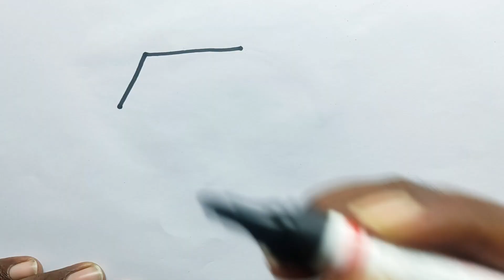cute House Drawing | easy for kids step by step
art video
house drawing for kids
house drawing
drawing
easy drawing
art for kids hub
drawing house
cute drawings
house drawing design
house coloring pages for kids